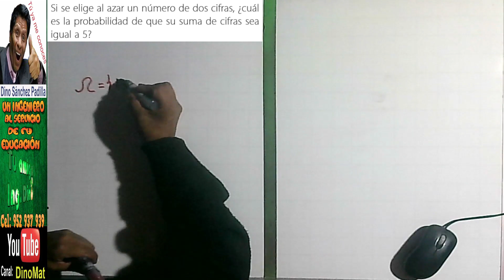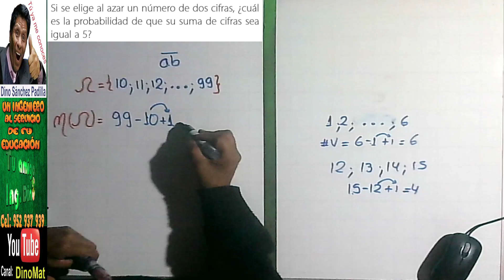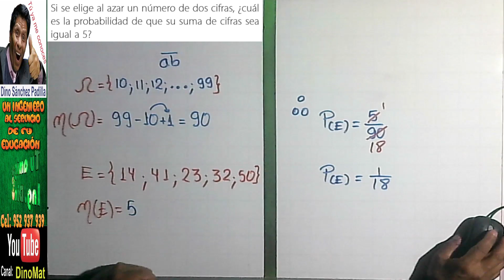PROBABILIDADES 23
PROBLEMA RESUELTO